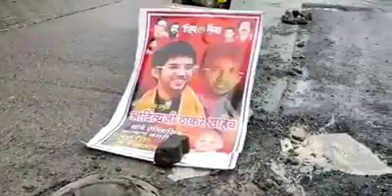चेंबरचे झाकण तुटल्याने अपघात होऊ नये म्हणून चक्क आदित्य ठाकरे याचा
कल्याण:चेंबरचे झाकण तुटले असल्याने अपघात होऊ नये म्हणून त्यासमोर चक्क आदित्य ठाकरे बॅनर लावण्यात आला.आहे।कल्याण पूर्वेतील हा व्हीडिओ व्हायरल झाला आहे. शिवसेना युवा सेना प्रमुख आदीत्य ठाकरे यांची महा जनाशिर्वाद यात्रा आज कल्याण पूर्वेत येत असल्याने संपूर्ण रोडवर मोठी बॅनर बाजी करण्यात आली आहे. याच रस्त्यावरील एक चेंबरचे झाकण तुटले असल्याने अपघात होऊ नये म्हणून त्या समोर चक्क आदित्य ठाकरे याचा बॅनर लावण्यात आला आहे.